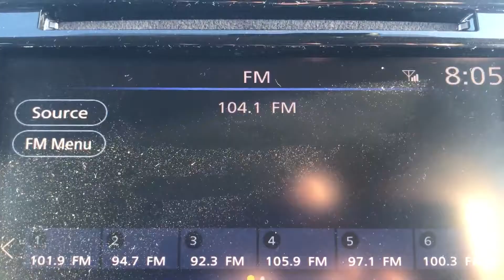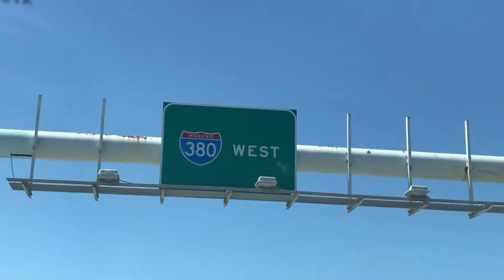Cali Vlogs #5 | Car Broken Into On My 1st Day in SF